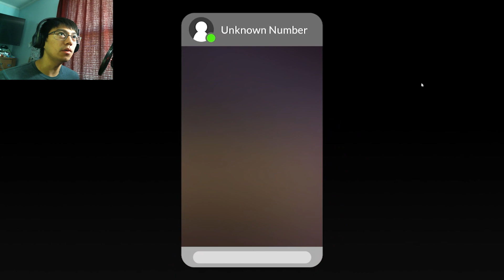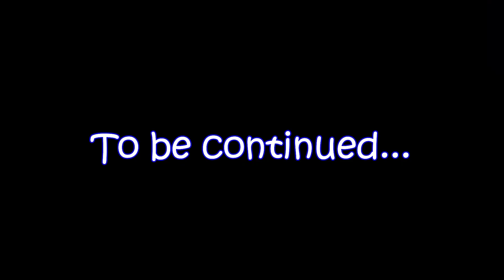Washing The Sins Away || Cleany's Window Service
I love cleaning games. They're so peaceful, relaxing and enjoyable. What could go wrong!